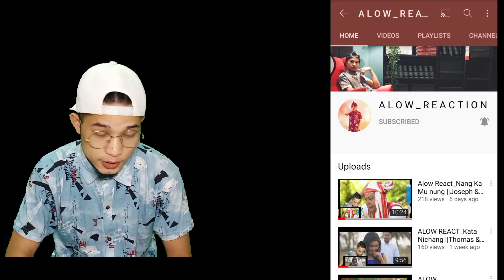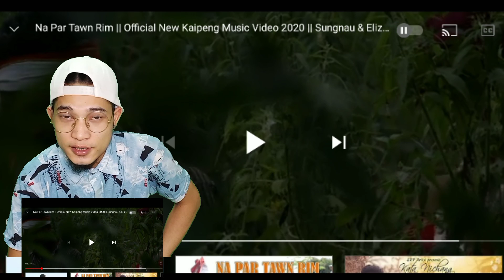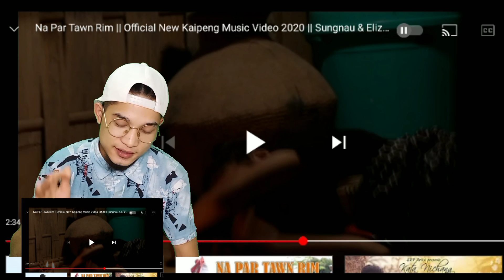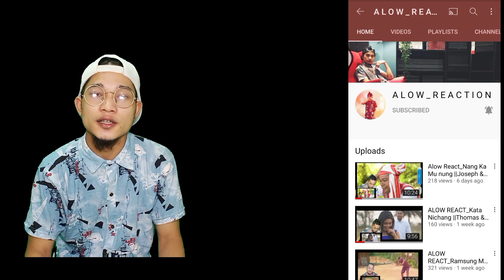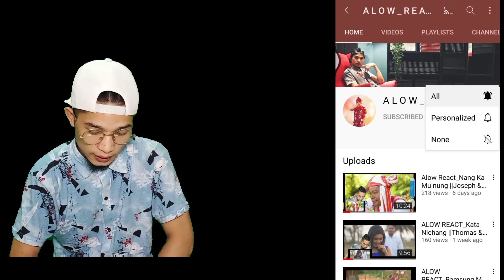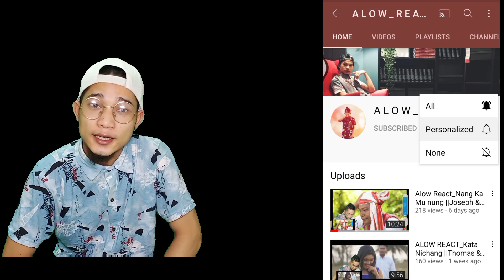Na Par Tawn Rim_[Alow React] ||Kaipeng Official Music Video 2020||Sungnau & Elizabeth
ALOW REACTION
                       EPISODE_6